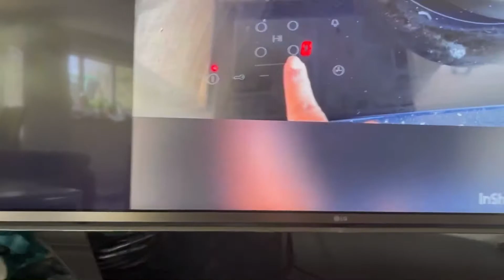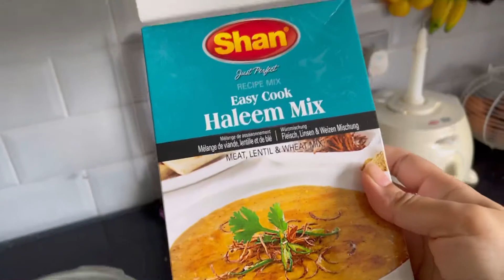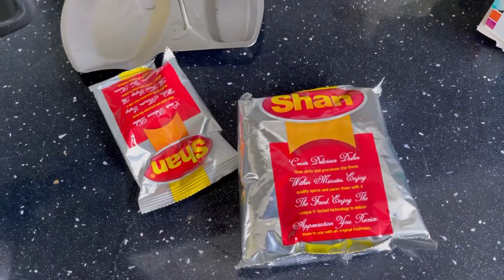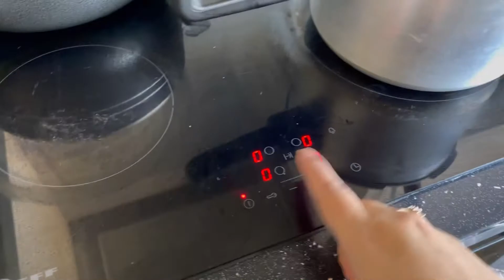Zindagi ko asaan banaye na ky mushkil quick haleem ||Simple lifestyle in Uk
Simple lifestyle in Uk